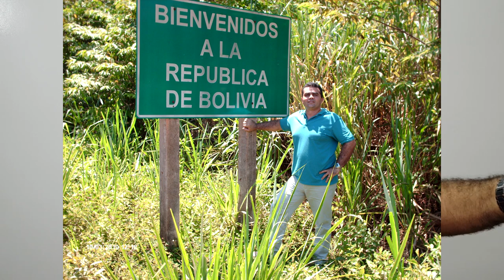EP. 194 // TOYOTA HILUX FLEX:REVISÃO MOTOR! POLÊMICA CAMBAGEM: FAZER OU FAZER? PERGUNTAS E RESPOSTAS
Agenda & Atendimento:
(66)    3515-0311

Chega de vuadeira nesse Like!

Confira o serviço de suspensão e freio de uma Ford F-350!
Aproveitando este carro: Polêmica! Cambagem existe?

Veja como é curioso o recurso de regulagem da cambagem nesta camionete!

A montagem do Motor Flex 2.7 da Hilux!

E as perguntas e respostas do B.D.M 4X4!